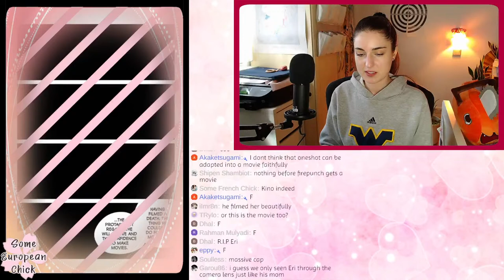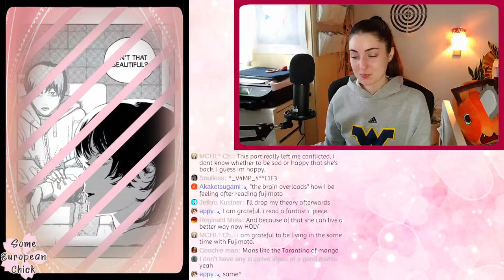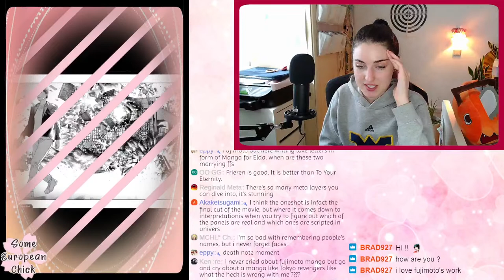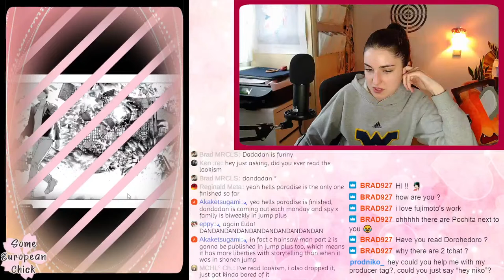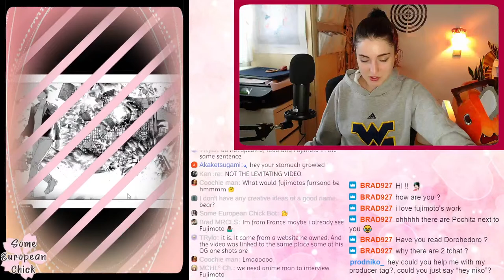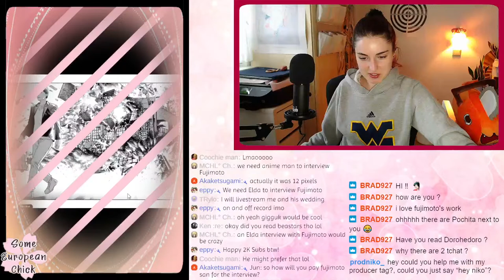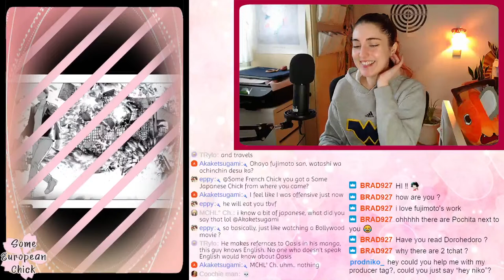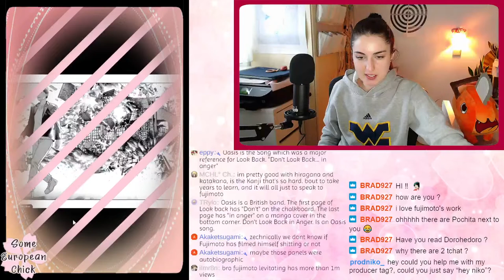Let's Read! GOODBYE ERI - Part 2 (Oneshot by Fujimoto Tatsuki) | Some European Chick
This way you can support the creator!

Timestamps

0:00 - Introduction to the Stream
1:02 - Elda Jumpscare
3:27 - Continuing tangent
4:51 - Continuing Goodbye Eri
6:35 - A bad movie?
12:02 - Fire Punch Tangent
14:44 - Continuing Goodbye Eri
14:55 - 💩 Recording Pooping
16:44 - Eri : I wish I had more time
17:54 - Yuta's Mom
28:46 - The final dates
31:59 - Fujimoto and I are soulmates
32:24 - Eri : I wish I couldve seen your movie
34:00 - Movie Review
37:14 - Holding back tears
38:01 - Fast forward

39:42 - I cant hold back anymore..

42:19 - Fujimoto is one in a million
47:49 - "Goodbye"
54:48 - The End

1:00:51 - Multiple interpretations of Goodbye Eri
1:04:43 - Deep thought but goldfish memory
1:07:39 - All interpretations are beautiful
1:09:35 - I love all of Fujimoto's works equally

1:14:18 - I want to get to know Fujimoto more
1:16:30 - My Broken Mariko
1:20:02 - Fujimoto ate his pet fish?
1:23:41 - Equal to Fujimoto
1:26:40 - AnimeMan and Gigguk
1:29:02 - Spirit of a Culture
1:33:10 - Fujimoto simping channel

1:38:30 - We love Fujimoto

1:40:35 - Fujimoto Inteviews